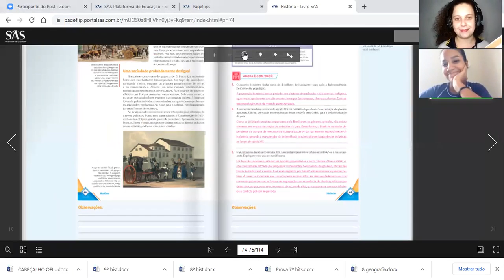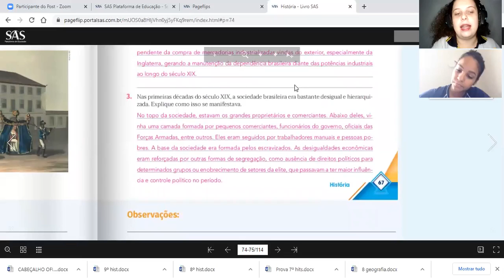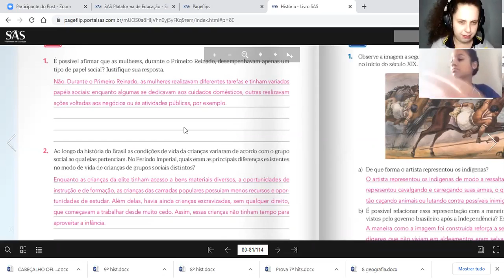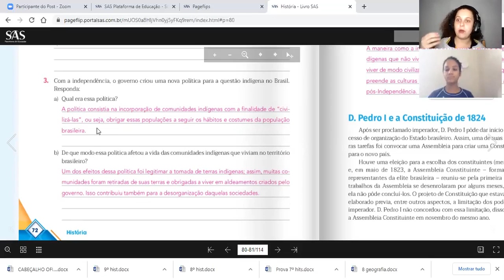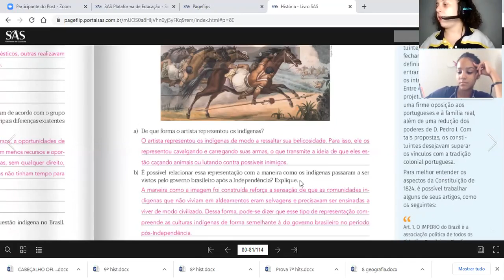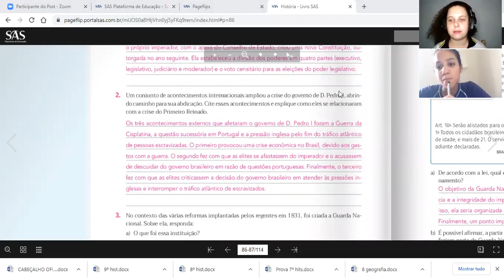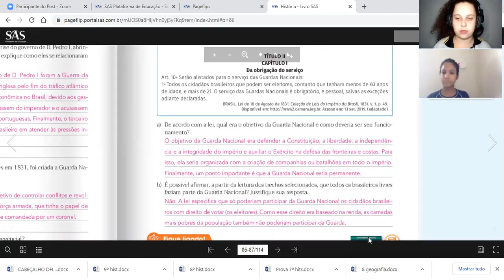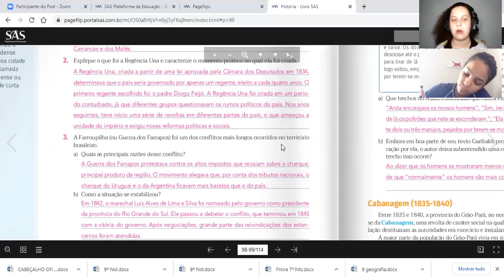8ºB 19.10 História Correção De Exercicios Cap 9 E 10